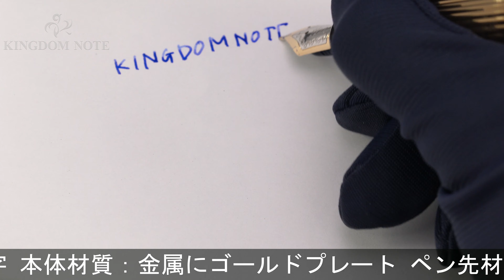PILOT パイロット 万年筆 カスタム745 ゴールド ストライプ 中字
ペンポイントに多少の摩耗が見られる他、外観スレ･小キズ、胴軸後方に小アタリ等多少の使用感が見られますが概ね良好なコンディションです。生産終了品。

本体材質：金属にゴールドプレート
ペン先材質：18金
字幅：中字
機構：カートリッジ、コンバーター両用式
全長：約163mm (筆記時)
胴軸径：約12mm
キャップ径：約14mm (クリップ除く)
最大径：約20mm (クリップ含む)
重さ：約42g
付属品：なし